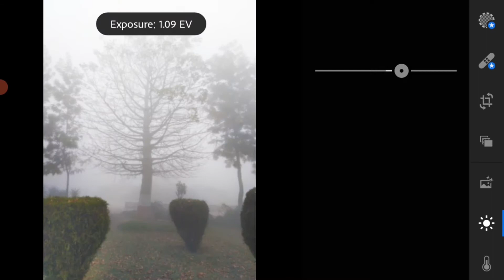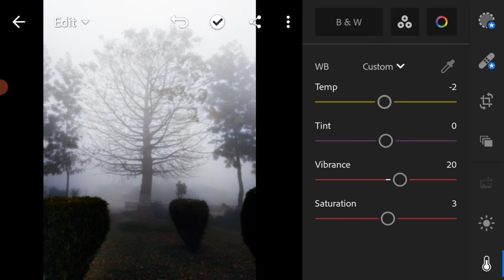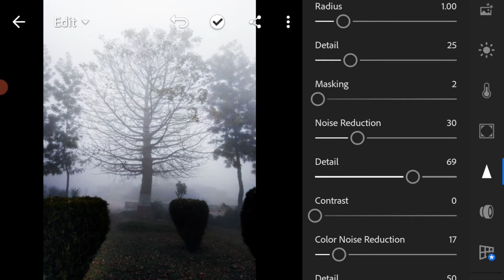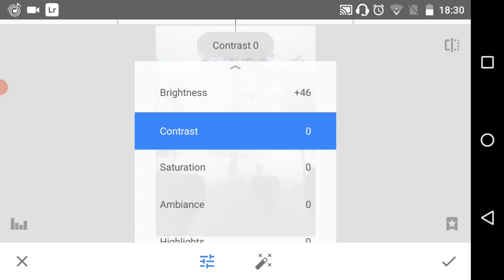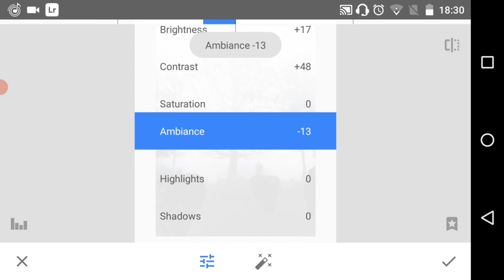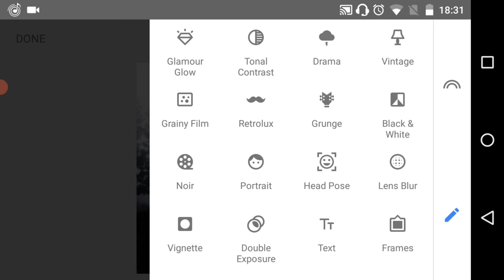How to Edit a foggy Photo in Lightroom & Snapseed Mobile |AESTHETIC MEDIA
In this Tutorial we discuss how to edit a Foggy Photograph by Lightroom and Snapseed in mobile

Track:  Soothing Music N – 1